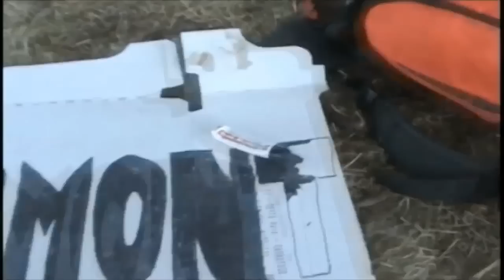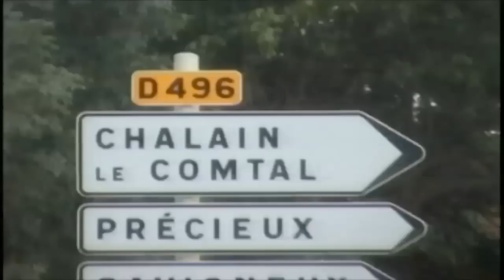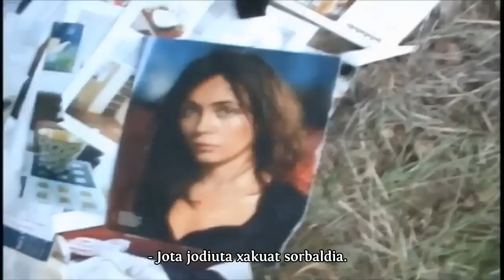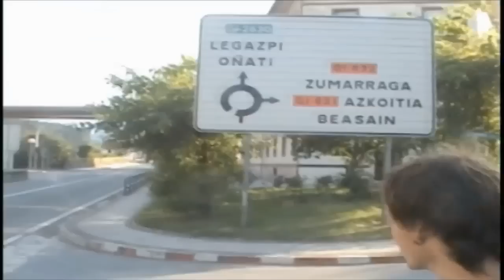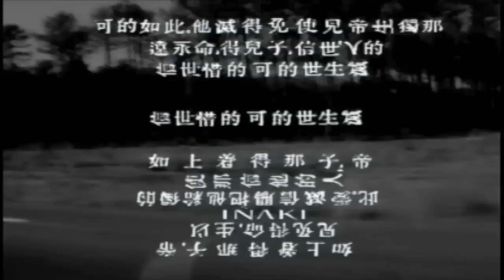Italiaruntz bidaian (Iñaki eta Eñaut) 2 zatia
Eñaut Uribesalgo - 3D animatzailea